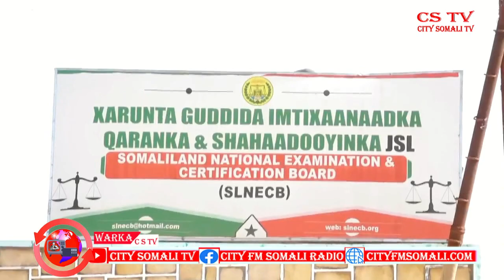CSTV IMTIXAANAADKA SOOMAALILAND AYAA ISAGA OO DHAN LA GALI DOONA HAL MAALIN OO KALIYA CUMAR YUUSUF A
CSTV IMTIXAANAADKA SOOMAALILAND AYAA ISAGA OO DHAN LA GALI DOONA HAL MAALIN OO KALIYA CUMAR YUUSUF AYAA KAWARMAYA .